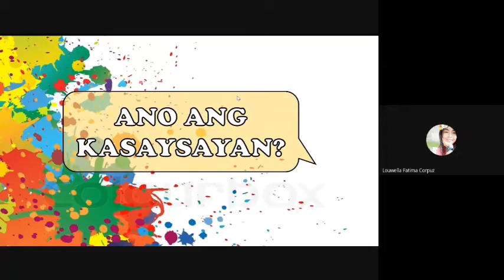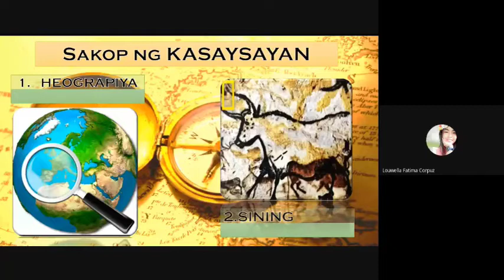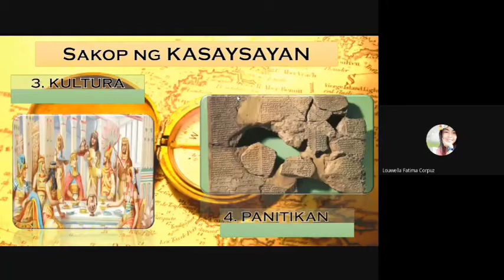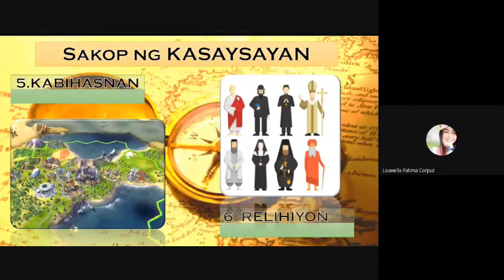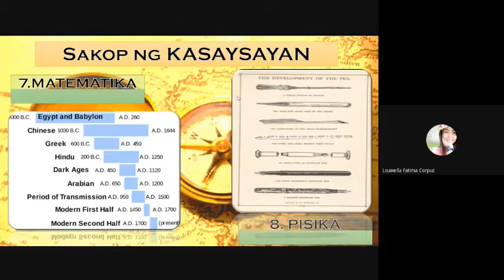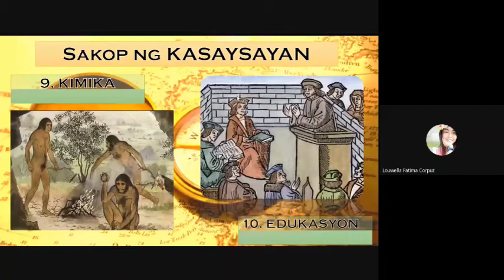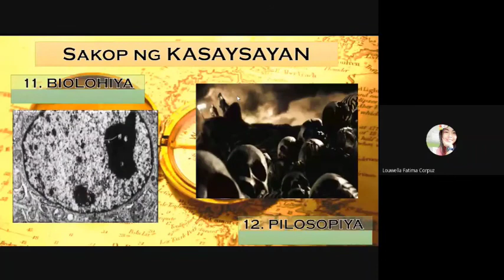Pag-aaral ng Kasaysayan